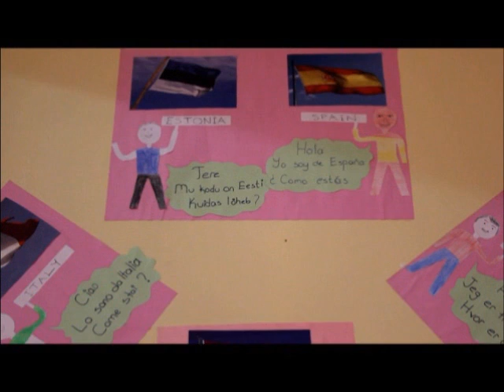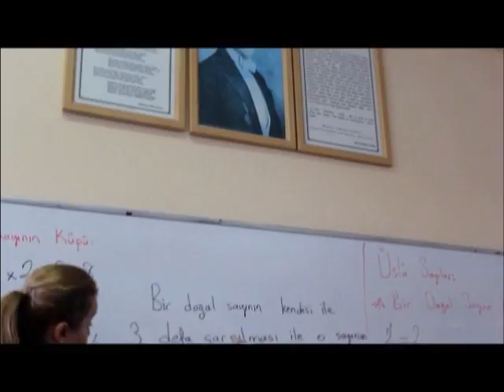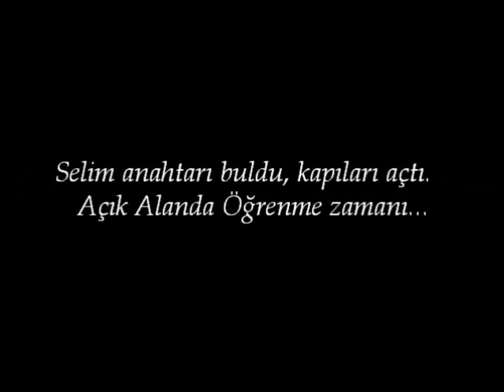Arnavutköy Anafartalar Ortaokulu Comenius Proje Tanıtım Filmi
Comenius Proje Tanıtım Filmi